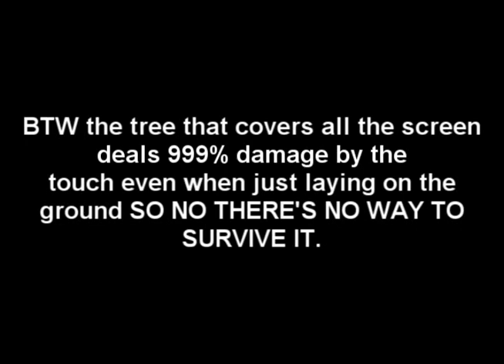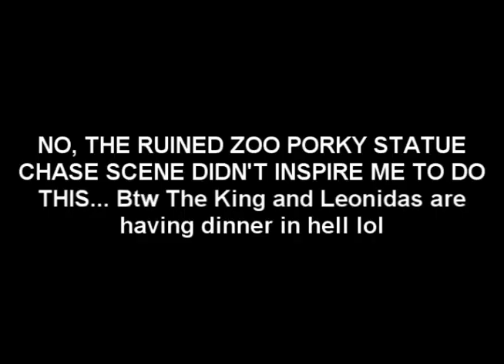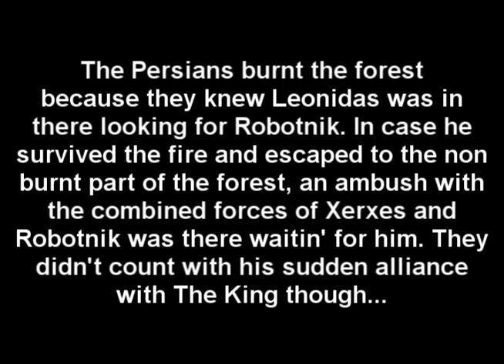Smash Bros Lawl Subspace Emissary - Persian Forest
Late Classical Era - 6th Subspace Stage

The sixth episode of SSBL's SSEries is finally here! If you haven't seen the previous episodes... then you HAVE TO SEE THEM NAO! IN NUMERICAL ORDER:

1st one: (skip to minute 4:28)

... Wait a sec... this is my 60th uploaded video, of the 6th episode of the SSEries, that lasts 6 minutes... VIEWERS, TODAY, WE VIEW, IN HELL!